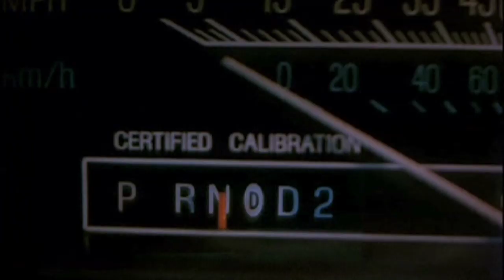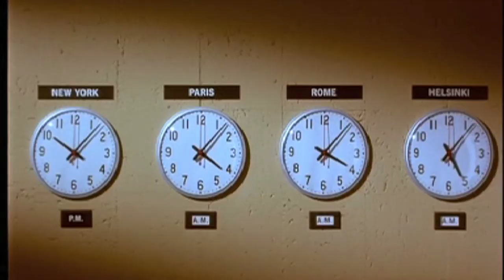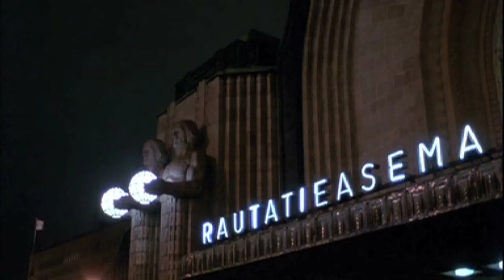Night on Earth 1991 Tom Waits OST COLOR HD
An anthology of 5 different cab drivers in 5 American and European cities and their remarkable fares on the same eventful night.